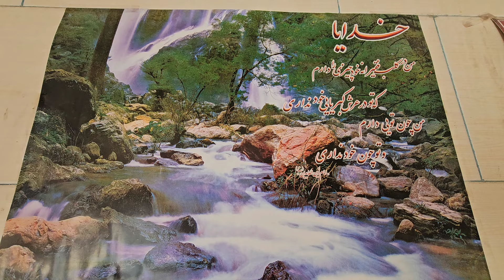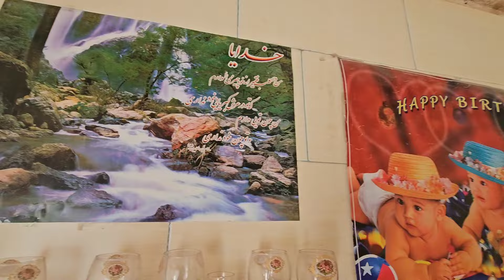Cruel Grandmother: The Darkest Days of a 22-Year-Old Widow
In this shocking video, we look at the dramatic story of a 22-year-old widow and the ruthless tactics of a cunning grandmother.   How do you feel about the grandmother's attempt to get Fatima out?   Join us as we uncover the truth about their tumultuous relationship and explore the emotional turmoil the young widow faces.   This story tugs at your heartstrings and makes you question what some will do for revenge.   Don't miss the twists and turns in this fascinating narrative!

Join me as I dive into the brutal story of a 22-year-old widow and her cruel grandmother as she reveals her darkest days - can I uncover the truth behind it all?

  Meet Fatima, a 22-year-old widow who is trying to cope with the loss of her husband.   What's more heartbreaking is that he has to deal with a cruel grandmother who has made his life hell.

  Emily's grief is still fresh and it has been a constant battle for her to get out of bed each morning.   The loss of her partner has left a void in her life and she is struggling to find ways to cope with the pain.   But the truth is that his problems have weighed him down more.   It's like he's carrying a heavy burden that he can't shake no matter how hard he tries.   The severity of his problems has affected his relationships, work and even his self-esteem.   It's a constant reminder that he's not good enough.

  In addition to everything, the old woman breathes on her neck and judges her every move. It's like she's waiting for Fatima to slip so she can attack her.   The tension between them is palpable, and Fatima is walking on eggshells, never knowing when the old woman will strike.

  As Fatima navigates her new reality, she is forced to face the demons of her past.   His secret haunts him, and he struggles to find a way out of its clutches.

  When Fatima grew up, she had a bad marriage.   He and his wife were loved ones in the nomads and everyone thought they were meant to be together.   They were young, in love and ready to take over the world.   But behind closed doors, their relationship was great.   There were secrets, lies and hidden truths that only came to light after his death.   Fatemeh's life is a network of problems and it is difficult to live as a widow at that age.

  Finally, the day of reckoning has come.   The emotions were raw and the tension palpable.   Fatima's world fell apart when her grandmother revealed the truth.   It was a brutal wake-up call and Fatima's life would never be the same again.

  Ultimately, Fatima's journey has been a rollercoaster of emotions.   Her grandmother's actions may have been cruel, but they forced her to face the truth and take responsibility for her husband's children.   This lesson is hard to learn.

cunning old woman#loneliness#hope#drama#choice#life problems#inspirational stories#relationships#last hope#true story#inspirational#real life#social#strong women#nomadic movie#destiny#challenge#nomadic culture